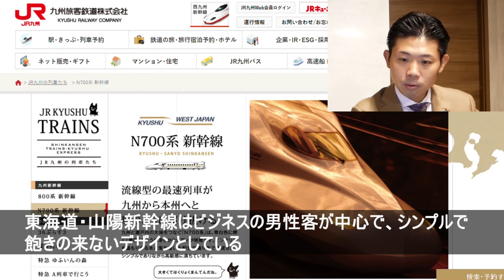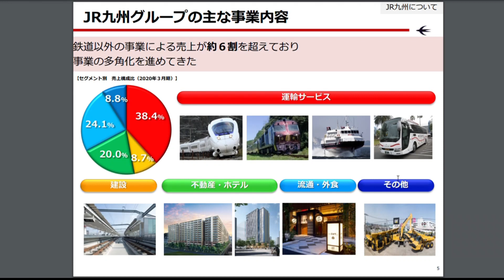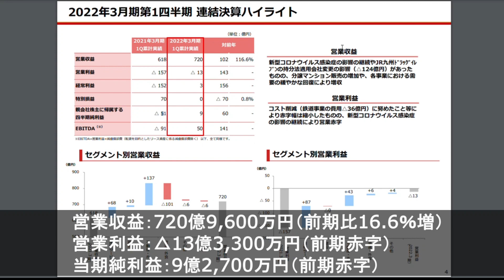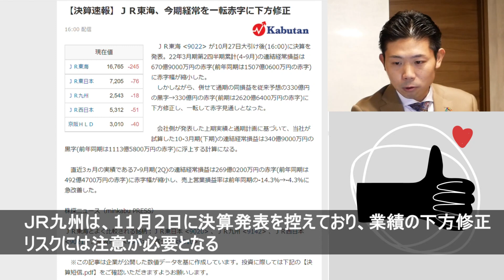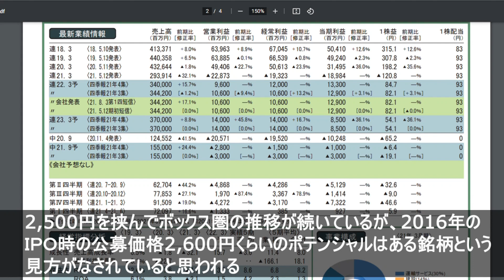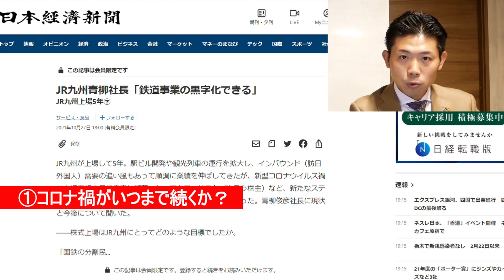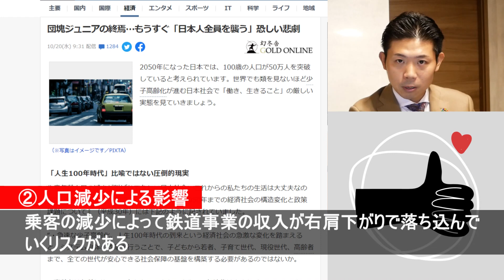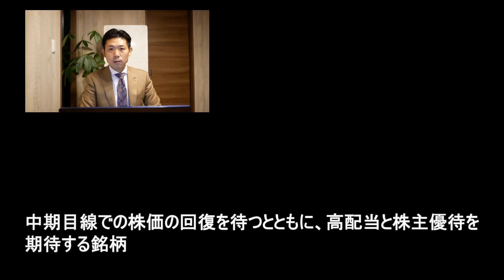【高配当株】ＪＲ九州（9142）の株価見通し解説!!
今回の関連動画はコチラ↓↓↓
【株価急落の注目株】ＪＲ西日本（9021）の公募売出し株は買い？株価見通し解説!!

■お金の学校オフィシャルページ オープン♪

今川 和亮
初心者のための資産運用スクール「お金の学校」学長（主宰）
初めて受け取ったボーナスで株式投資を始めました
現在はFIREを目指して資産３分法による資産形成を実践中
仕事は金融や資産形成に関する個別コンサルティングと講演
主な活動拠点は広島を中心に中四国を渡り歩いています

■再生リスト